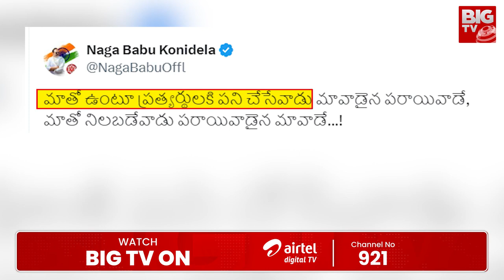Shilpa Stroke To Allu Arjun : పుష్ప కి శిల్ప స్ట్రోక్ | Nandyal Politics | BIG TV